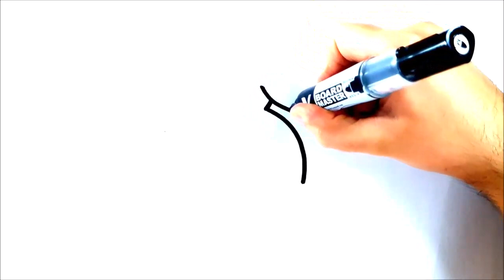CÓMO DIBUJAR UN CONEJO - DIBUJOS KAWAII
Dibujos para dibujar
 como dibujar
dibujos kawaii cómo dibujar
dibujos faciles